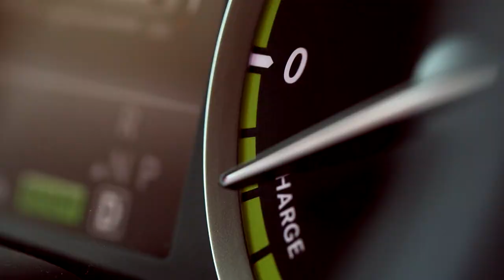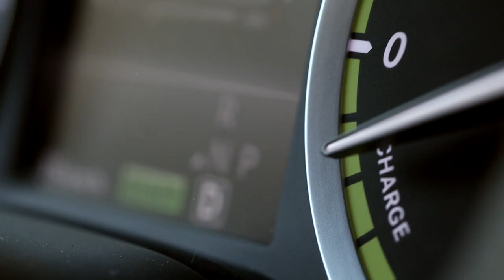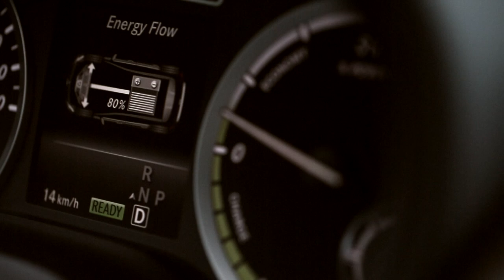Mercedes B-Class Electric drive driving footage